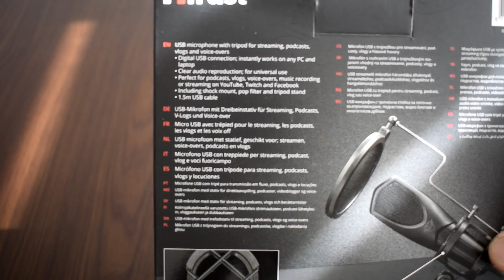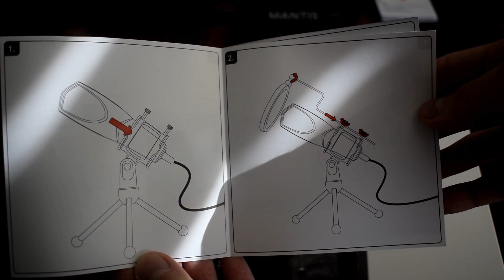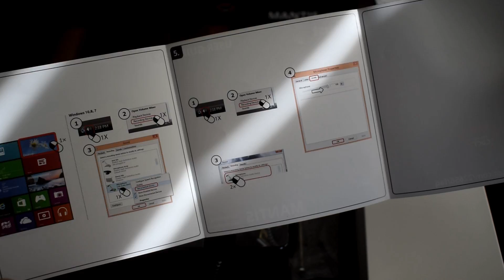Trust GXT 232 MANTIS - Cel mai ieftin microfon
☠ Tot ce cauti se afla aici ☠

©Mihnea - orice folosire a videoclipurilor realizate de mine fara acordul meu este interzisa!